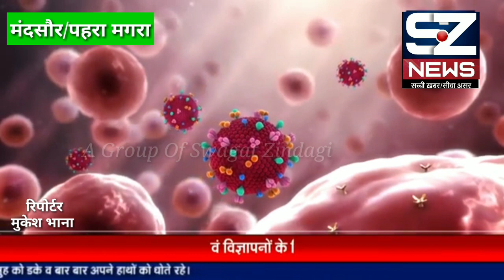मंदसौर/मल्हारगढ़ गांव पहरा मगरा। बिजली के बिल दे रहे झटके,मजदूरों ने बिजली बिल माफ और राशन सामग्री..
मंदसौर/मल्हारगढ़ गांव पहरा मगरा। बिजली के बिल दे रहे झटके,मजदूरों ने बिजली बिल माफ और राशन सामग्री उपलब्ध कराए जाने के लिए मुख्यमंत्री शिवराज से की मांग